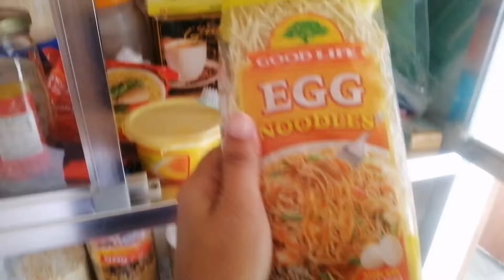Pansit Guisado using Egg Noodles|Selle's Channel